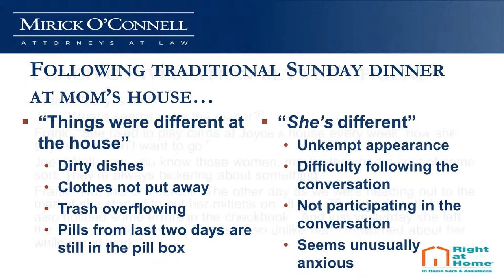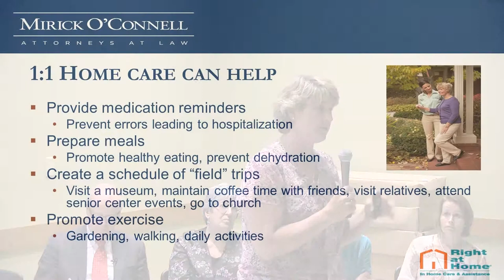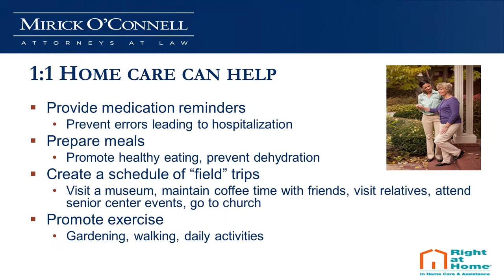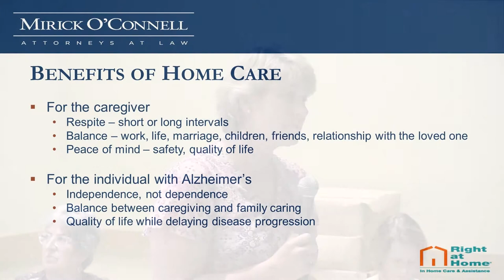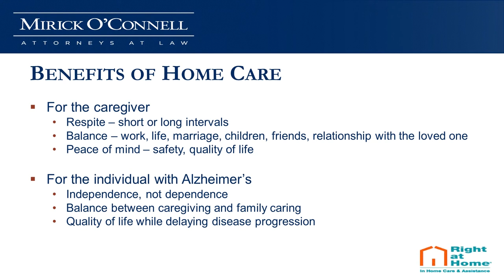Session B: Recognizing Alzheimer's - Northboro - (Part 5)